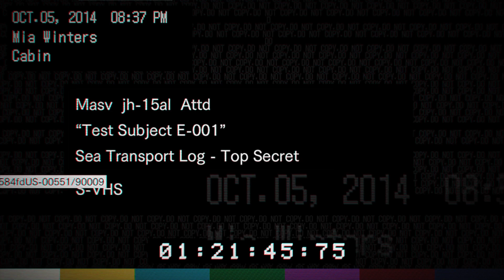Resident Evil 7 Biohazard Walkthrough Part 6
Developer(s) Capcom
Publisher(s) Capcom

Director(s) Koshi Nakanishi

Producer(s)

Masachika Kawata

Tsuyoshi Kanda

Designer(s)

Hajime Horiuchi

Keisuke Yamakawa

Programmer(s)

Yosuke Noro

Tomofumi Ishida

Artist(s)

Tomonori Takano

Toshihiko Tsuda

Hiroyuki Chi

Writer(s)

Morimasa Sato

Richard Pearsey

Composer(s)

Akiyuki Morimoto

Miwako Chinone

Satoshi Hori

Platform(s)

Microsoft Windows

PlayStation 4

Xbox One

Nintendo Switch

Release PC, PS4, XONE

Nintendo Switch

Mode(s) Single-player